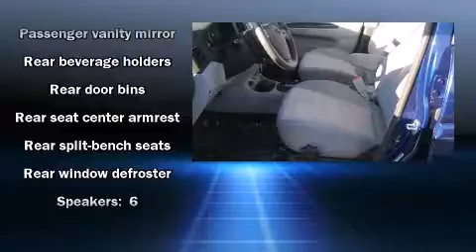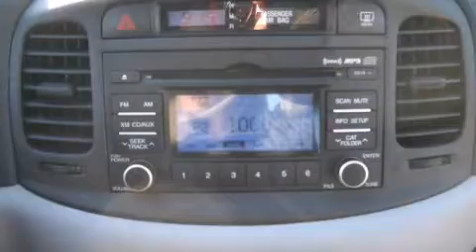2010 Hyundai Accent GLS in Matteson, IL 60443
World Hyundai of Matteson
5337 Miller Circle Drive
in Matteson, IL 60443

You're going to love the 2010 Hyundai Accent. With fewer than 15,000 miles on the odometer, this 4 door sedan prioritizes comfort, safety and convenience. It features an automatic transmission, front-wheel drive, and an efficient 4 cylinder engine. Hyundai prioritized practicality, efficiency, and style by including: a tachometer, variably intermittent wipers, front bucket seats, air conditioning, an overhead console, and much more. With side curtain airbags supplementing the rest of the safety network, you can be assured that you and your passengers will experience top-tier protection. A Carfax history report indicates just one previous owner. We have the vehicle you've been searching for at a price you can afford. Please don't hesitate to give us a call.